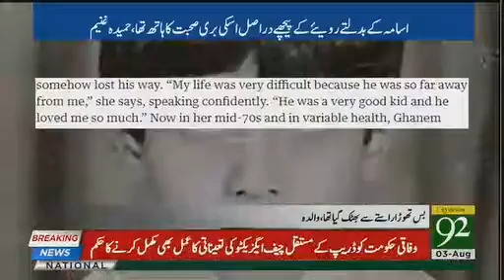Osama Bin Laden Mother Shocking Revelations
You have heard the name of Osama bin Laden.
Today his mother made important revelations about Osama's life on social media.
How was Osama's life and how he became the main discovery you can see in this video.